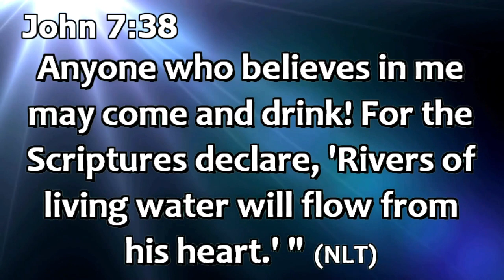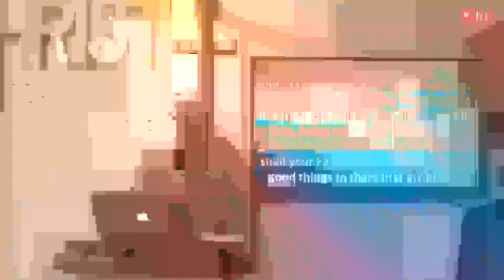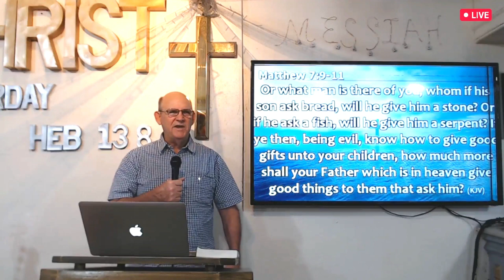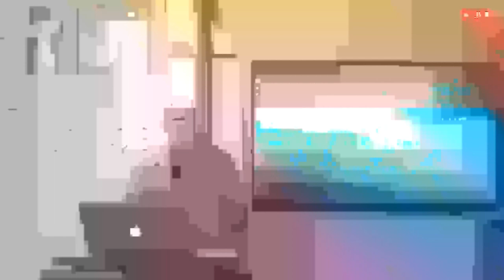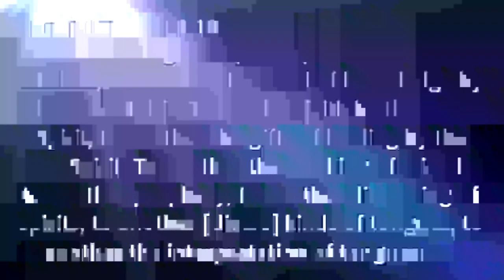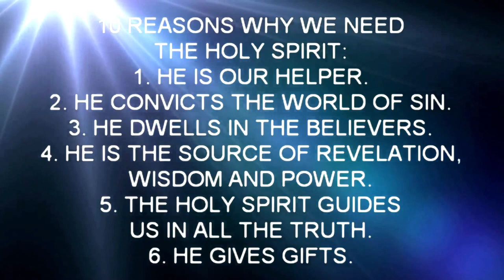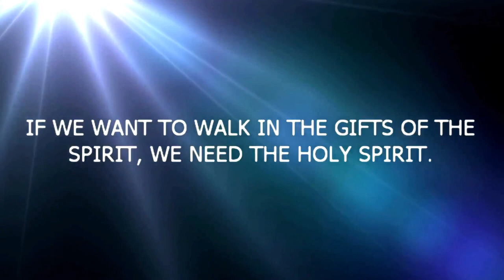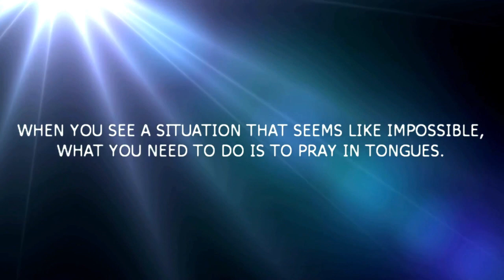LIVING WATERS | Ptr Rocky Poole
MIDWEEK SERVICE | March 9, 2023

SHALOM MARANATHA!